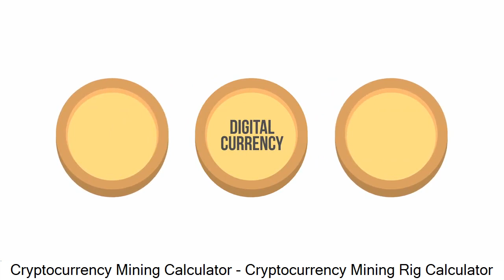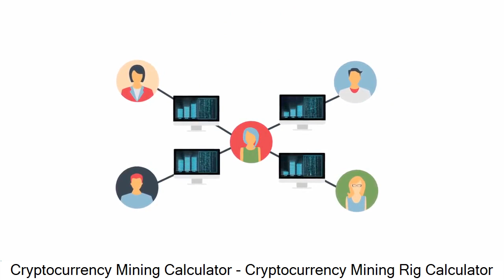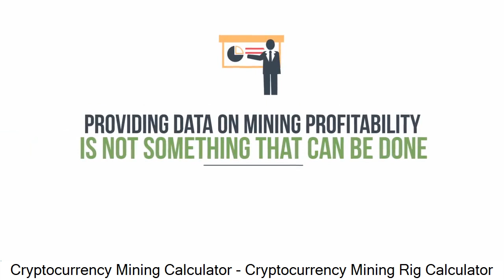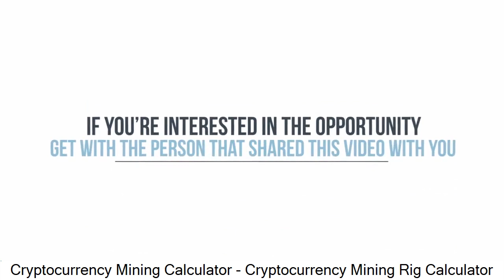Cryptocurrency Mining Calculator - Cryptocurrency Mining Rig Calculator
Learn The Truth About Cryptocurrency Mining

Cryptocurrency, which is now emerging into the mainstream, is digital currency that is independent of any central bank or depository. It is highly secure, and each coin maintains the full history of exchange transactions in its blockchain best described as a digital register.

The increase in value of cryptocurrencies such as Bitcoin, Ethereum, and LiteCoin have created significant interest from individuals and institutions alike. Many simply buy the crypto coin of their choice and hope it increases in value. There is an alternative to just buying cryptocurrency and that is to become a "miner" of cryptocurrencies.

The entire cryptocurrency matrix, which is the computer hardware and software requires "miners" to run the mining operation constantly. Early adopters were able to use home-based computers to run mining operations.

Today, the volume of mining activities has increased, and extensive hardware operations called "farms" have been created to maximize mining success. The investment in these operations is significant and is quickly overtaking the operations of the home-based miner.

Working with specialists in cryptocurrency we have arranged access to high powered mining farms for our members through our new product called Crypto.

By providing education and access to leading edge technology our members can participate in the forefront of the cryptocurrency movement without the enormous costs of equipment, programming and on-going operations.

The difference between mining and buying cryptocurrency can be explained using the analogy of Aesop's fable "The Goose that Laid the Golden Eggs." Buying cryptocurrency is much like buying the golden eggs laid by the goose. Whereas, mining cryptocurrency is like having the goose.

We believe the goose is more valuable as it can produce eggs many times just as ongoing mining will continue to produce crypto coins.

cryptocurrency mining calculator - cryptocurrency mining calculator:

cryptocurrency mining rig calculator.

Cryptocurrency mining calculator gpu bitcoin prediction november 2017 bitcoin fork date buy bitcoin neosurf bitcoin faucet bot android iota christmas island Tags: bitcoin mining, how to mine bitcoin, how to mine lbry, how to mine etherum, gpu, graphic card, how to build rig mining, bitcoin mining farm, bitcoin mining tutorial, gpu mining tutorial, how to mining etherum with gpu, how to mining ethereum 2017, antminer, what to mine

Cost on owning a mining farm HD Video  Considering how much electricity mining consumes, I don't think it will scale well when BTC suddenly booms globally

GPU MINING PROFIT & COSTS | The 2017 cryptocurrency rush
how to build rig Mining (Industry) mining Case Mining Chassis Hacks mining for bitcoins mining for bitcoins explained Mining Rig

So is cloud mining a scam yes or no
6x Rx 480 Mining Cost on AddThis Video Bitcoin Mining Guide - Getting started with Bitcoin mining Cryptocurrency mining rig cost bitcoin bloomberg article bitcoin gpu miner source code bitcoin botnet download bitcoin source code python mining bitcoin no windows Gpu mining electricity cost - Start making your own internet bussines today

dogecoin mining calculator and profit calculator - best cryptocurrency for mining.

cryptocurrency mining cost breakdown.
zcash on ethereum - cryptocurrency mining calculator.

litecoin mining profitability calculator - cryptocurrency mining rig 2017. genesis mining bitcoin profitability calculator!
carter takes a critical and tactical deep dive on the cost associated to cryptocurrency mining.

summer 2017 emptied markets of gpu's because of the cryptocurrency gpu mining "gold rush".

home depot shed for my cryptocurrency mining farm.

in today's video  i take a look at cryptocurrency mining from a beginners perspective and show you how to get started easily mining cryptocurrencies.  you can make some passive income by using your gpu in mining cryptocurrencies - but what does the profit cost for you?

how to build a 6 gpu ethereum, litecoin, lbry and other cryptocurrency mining rig part 1.
hashflare cryptocurrency cloud mining review and update!

while i thought mining any cryptocurrency was too technical for me  i now see getting started on a small scale is relatively straightforward with scaling up possible with confirmation the initial system is working...
explaining cryptocurrency mining like bitcoin and ethereum!.
nicehash cryptocurrency mining program: .

How to mining etherum with gpu - Start making your own internet bussines today How much electricity mining consumes